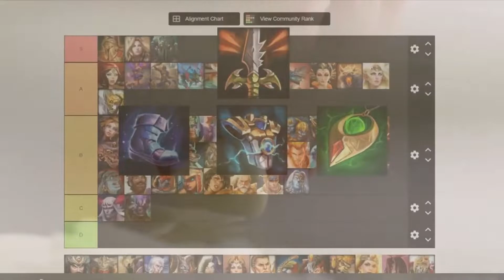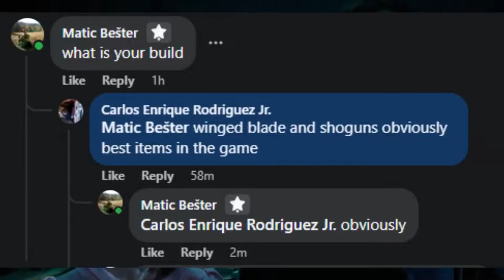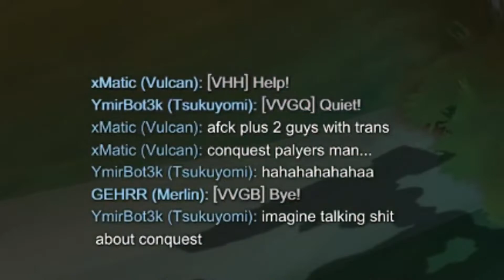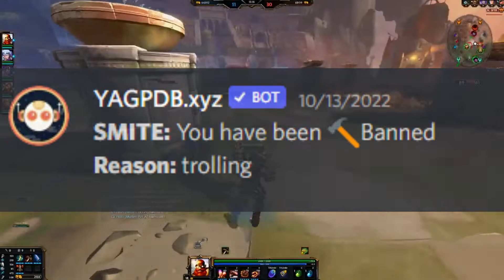Welcome to SMITE ARENA - Battleground of the Gods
Battleground of the Gods. Let's play something together ^^